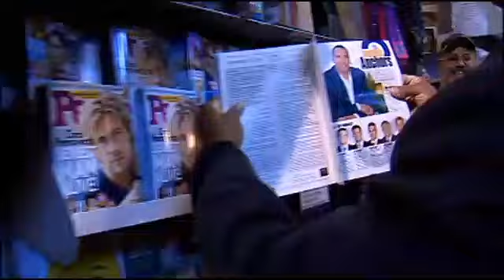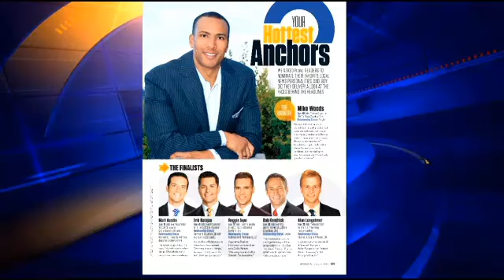Good Day New York--Javier Gomez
The most sexiest artist of the planet Javier Gómez by People magazine.